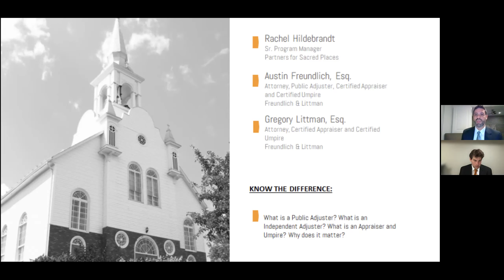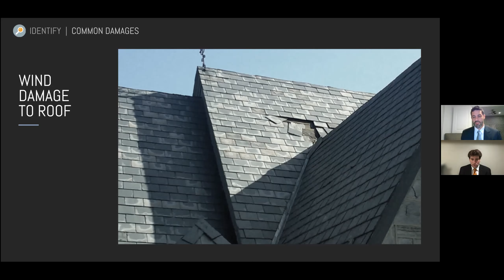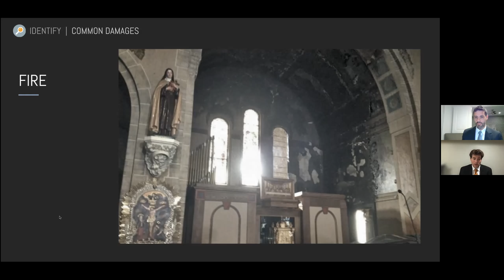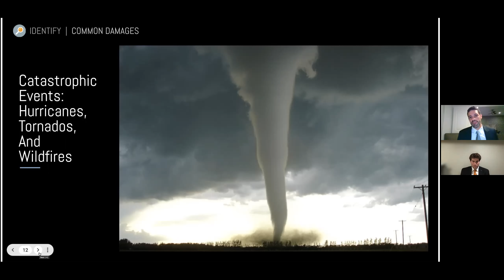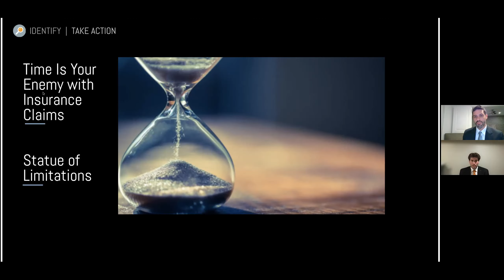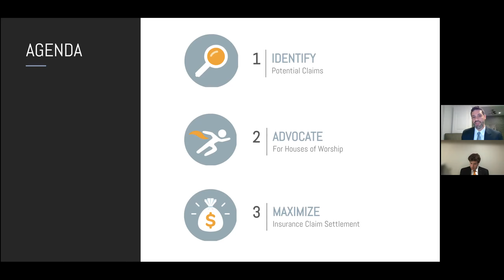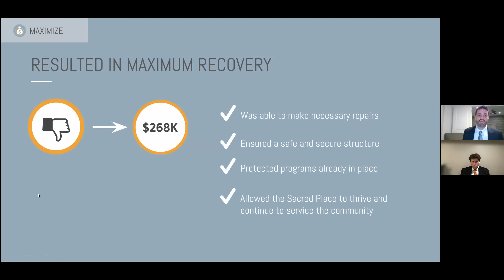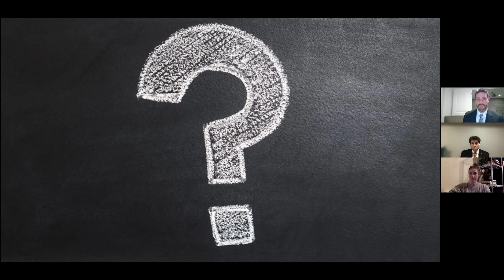Webinar Recording: Property Insurance Claims at Sacred Places, November 4, 2021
Sacred Places are valuable buildings that represent decades (or even centuries) of investment, sacrifice, and service. When buildings suffer damages from natural disasters, or other incidents covered by insurance, it is important that building stewards can fully reclaim losses to make needed repairs.

This free hour-long webinar is designed for stewards of older purpose built religious buildings who want to ensure they are prepared for the eventuality of a property insurance claim. Guest speakers from Freundlich & Littman, LLC will address topics including:

Why you may need experts to evaluate your claim
What an adjuster/attorney can do for your property loss claim
What do after suffering property loss, before calling the insurance company
Documenting property before natural disasters